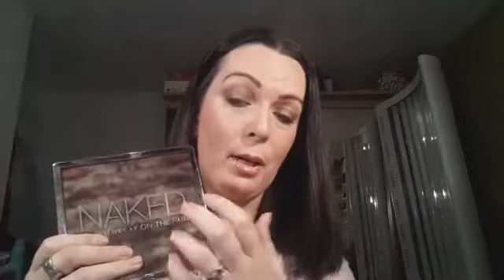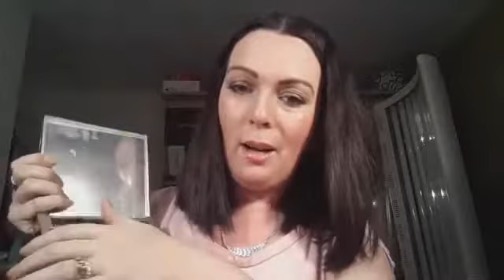Urban Decay Naked On The Run Review Swatches